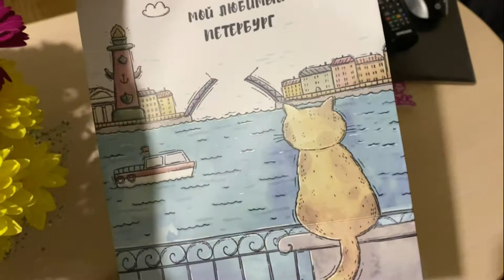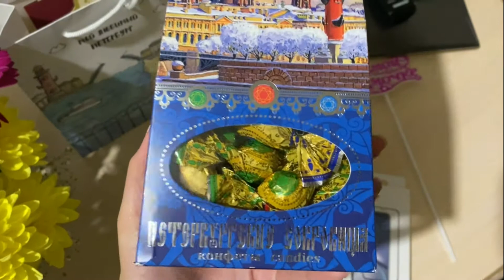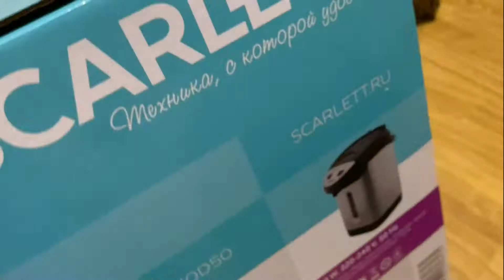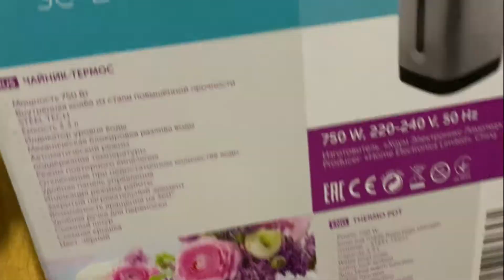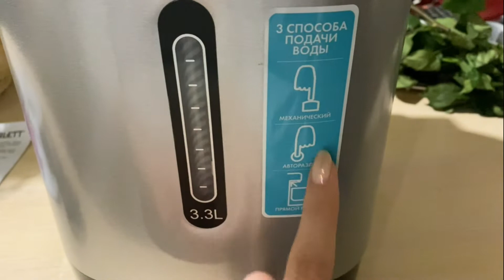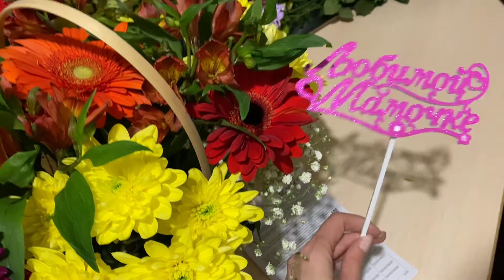🎈мини Влог/мой день Рождения🎉🍰🎂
вот и мне "стукнуло" 33 🎈